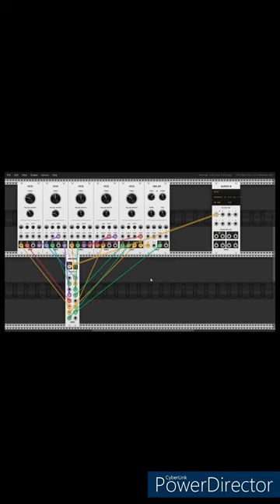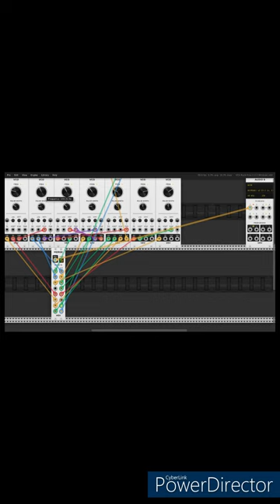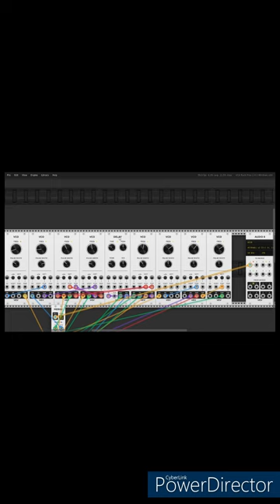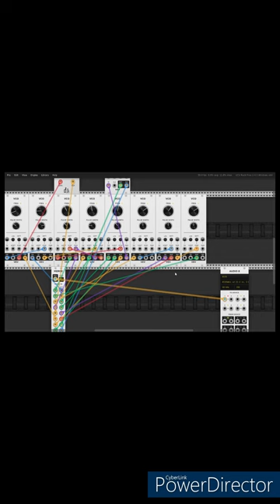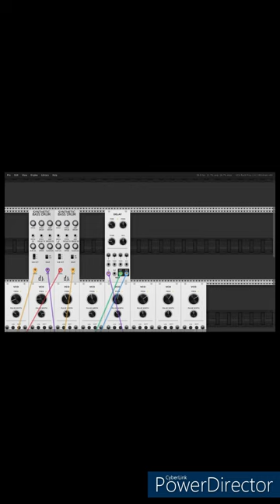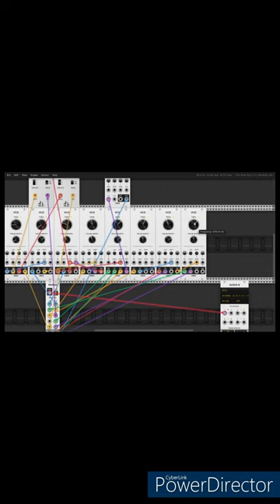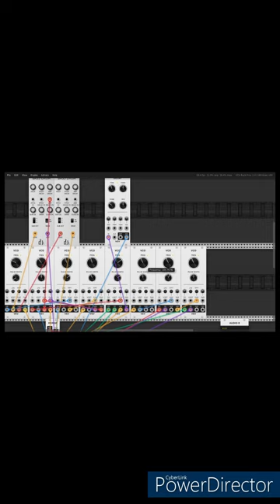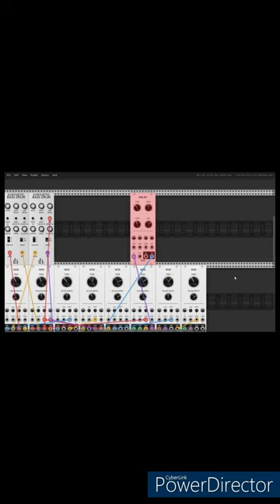Try VCV RACK 2 , 8VCO , Audio Low Quality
;) so funny , and Beautiful

Screen Video  Recording , Sound Low Quality